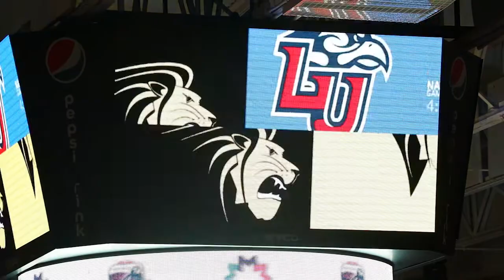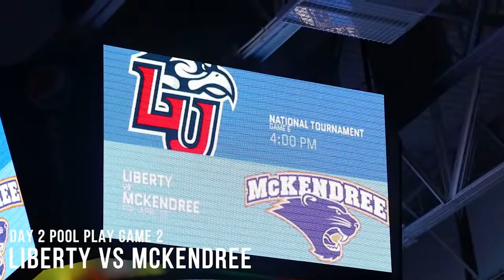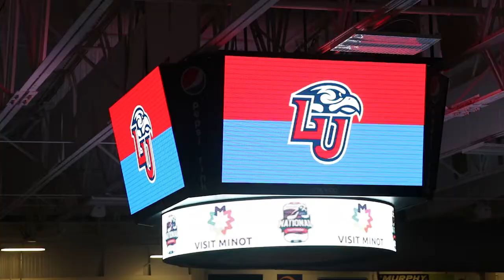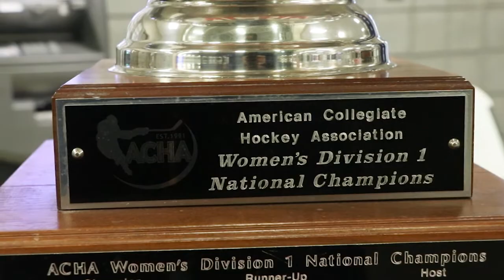Liberty D1W Hockey: 2021 ACHA Nationals Run